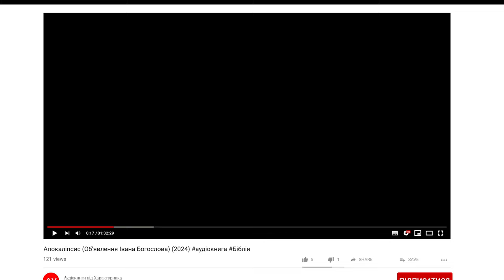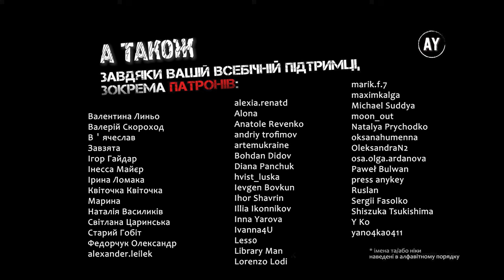Апокаліпсис (Об’явлення Івана Богослова) (2024)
Одна із найбільш незвичних книг Біблії.
Тут і кінець світу, і Страшний Суд, і друге пришестя Христа, а ще море таємничих символів та образів, котрим досі нема однозначного трактування.

🔶 перекладач: Рафаїл Турконяк 🔶

🖼️ При створенні обкладинки використано генерацію Midjourney AI 🖼️
🎵 У музичному оформленні звучать композиції Frailach 1 - E's Jammy Jams, Hopeless - Jimena Contreras і Yismach Chatoni - E's Jammy Jams🎵